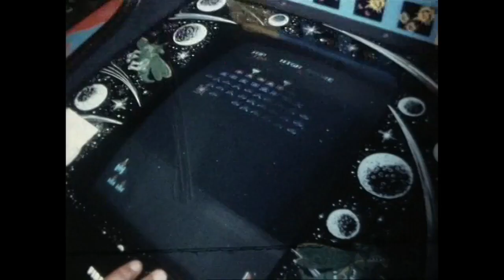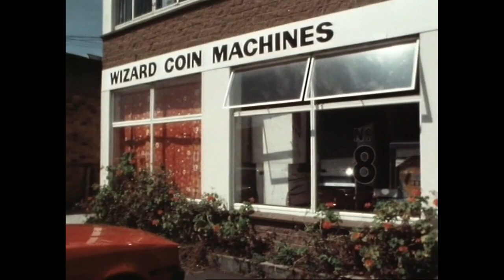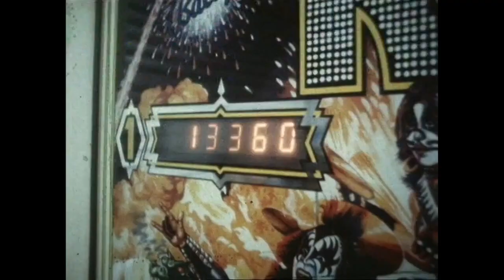Space Invaders - 1980 Dylan Taite NZ interview (RARE)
Another slice of brilliant television journalism from 1980, courtesy of the Taite Family archives - Dylan Taite looking at the sudden rise in popularity (with the advent) of computer games in Auckland, and the Space Invaders phenomenon replacing pinball machines at the dawn of the Eighties
*reproduced with permission from the Taite Estate